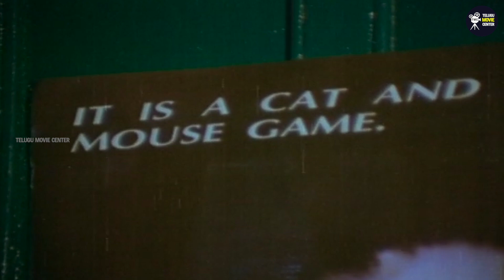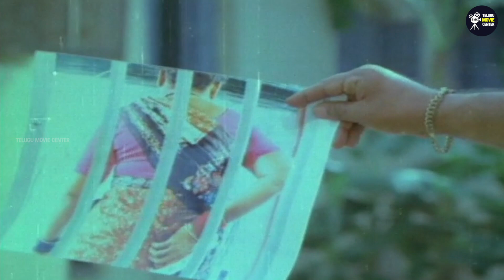Chandra Mohan, Sharada, Visu, Divyavani Family Drama Full HD Part 2 | Telugu Movie Scenes